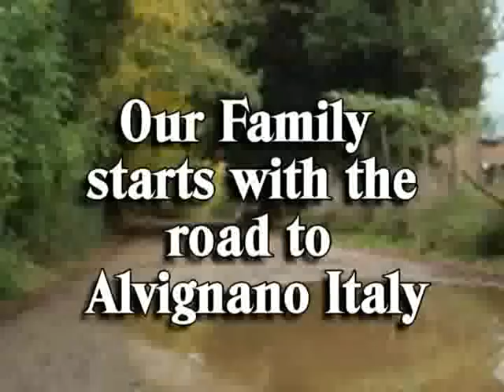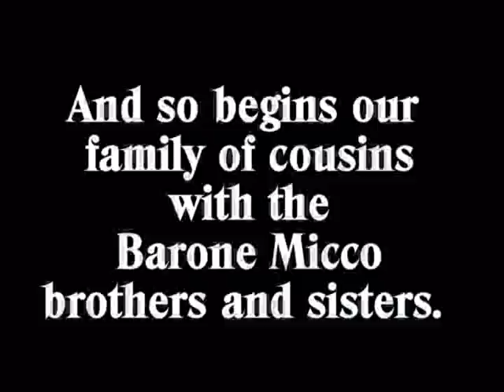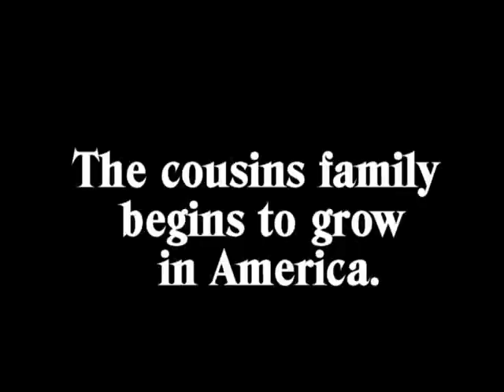BaroneMicco part 1